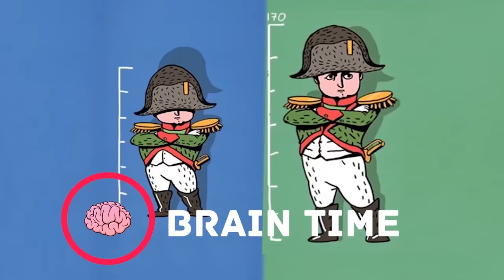10 Marvel Actors With Their Stunt Doubles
It's not a secret that some actors are ready to do anything to get into the role. Some of them even agree to perform some crazy stunts! However, if a stuntman replaces the star in some scenes, this doesn't mean that the actor or the actress is lazy. We know many of them would happily jump on trampolines and fly, but imagine what would happen if the protagonist of the movie gets a serious injury on the set? This will break all the deadlines, the film company will have huge losses, and we will be able to see the long-awaited film much later. That's why doubles come to the aid of actors. And we're gonna talk about these irreplaceable celebrity twins today.